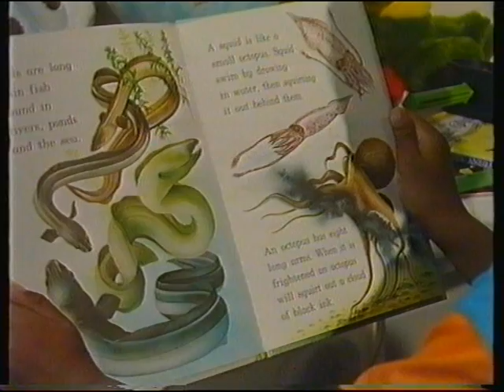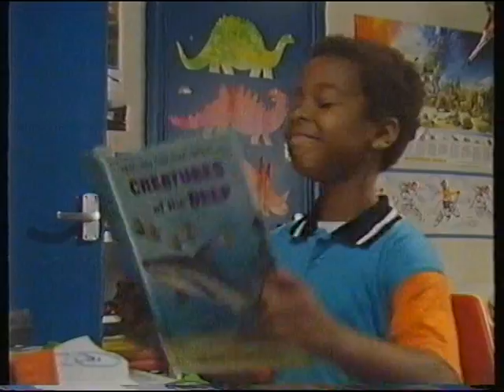Think About Science - Ponds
An episode of the BBC Education drama series 'Think About Science' from the early 1990s.